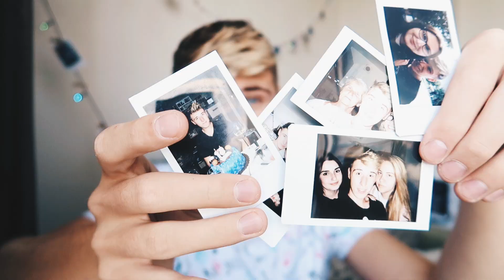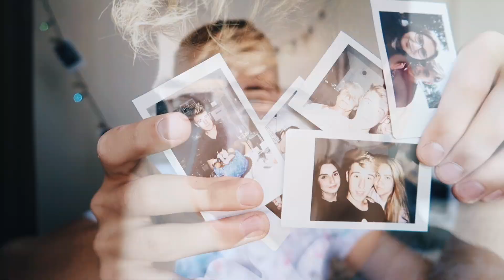WYKORZYSTAM ŻYCIE! - OSIEMNASTKA BY NASTY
Ten film jest wyjątkowy. Wyszedł prosto z serca. Dziękuję KAŻDEMU, BEZ WYJĄTKÓW za przybycie.
___ROZWIŃ___

Specjalne podziękowania dla kamerzysty i fotografa - Patryka Śpiewaka! ✨👌🏻

👑Moje społeczności👑

Czytaj, jeżeli chcesz widzieć o mnie prawdę.
👬GRUPA NA FACEBOOKU!: Rozkminiacze Nasty'ego

Mateusz Woźniak (Nasty)
Marii Dąbrowskiej 7 bl.13 m.10
97-300 Piotrków Trybunalski

🤓Jest to adres skrytki pocztowej, więc pamiętaj o dopisku "(Nasty)" aby Twoja paczka trafiła do mojej skrytki! 🤓

🎬 UŻYTY SPRZĘT
CANON: 5D Mark III, II, 700D, G7X
LUMIX GH5
iPhone: SE, 7, 7PLUS
Mikrofony Rode: LINK, VIDEOMIC PRO

💻MONTUJĘ 💻  Apple Final Cut X

🔊MUZYKA🔊 AUDIO JUNGLE & AUDIO NETWORK XX Matin FELIX KACZMARSKI, MARTIN GARRIX & BEBE REXHA

🌿FILTRY🌿 MAGIC BULLET SUITE